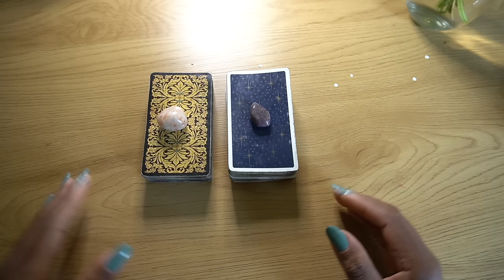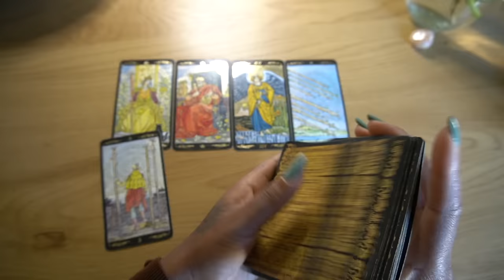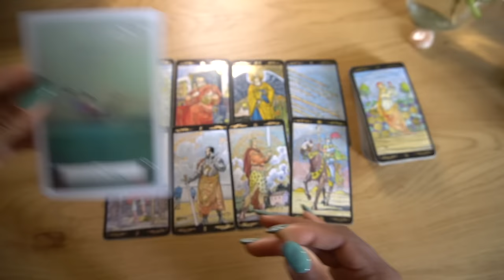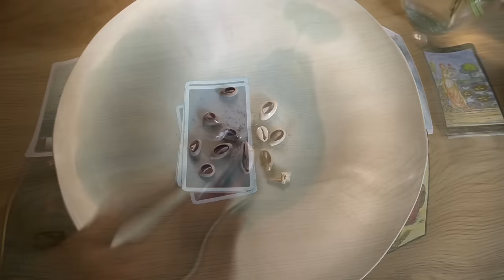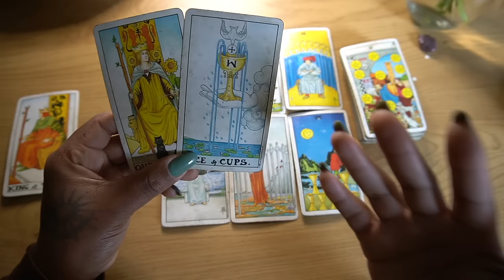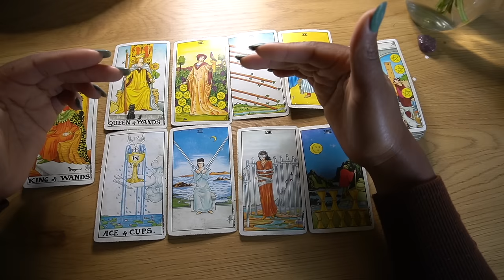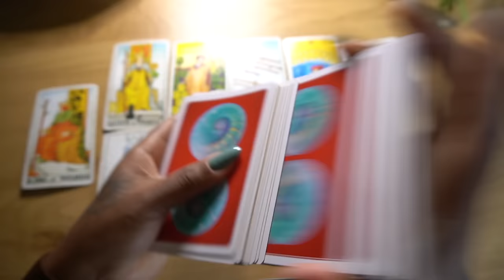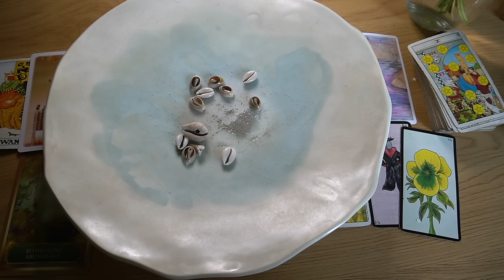TIRAGES GENERALES AVEC CARTES ET CAURIS Faites votre choix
Révélation importante sur différents theme tirage générales  faites votre choix✨
🔮Choisissez une carte🔮
         🕰TIME CODE🕰
00:00 Intro
Groupe 1 PIERRE DE SOLEIL✨  2:29
Groupe 2 LÉPIDOLITE✨ 19:37

📲 ▸  Aissatoulad1111